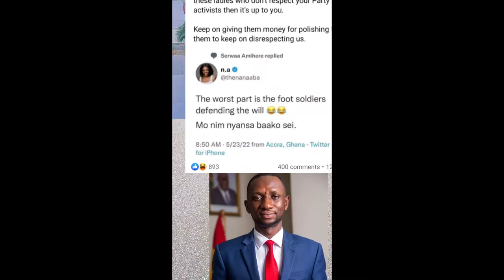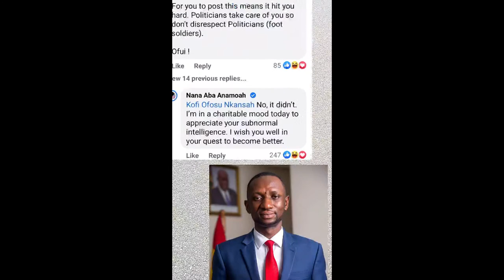Nana Aba Anamoah vrs Kofi Ofosu Nkansah on Sir Johns Will (ACHIMOTA FOREST ) brouhaha.